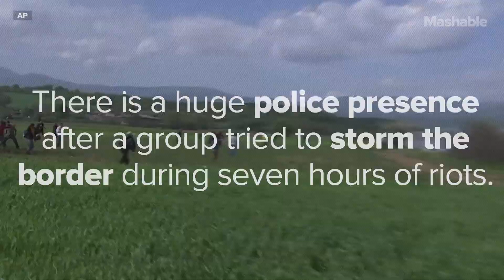Uncertainty for Thousands of Refugees Stranded in Greece as Violence Rocks Idomeni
Tensions are running high in the Greek village of Idomeni on the border of Macedonia (FYROM) on Monday after a weekend of violence in the informal camp for migrants and refugees.

Protesters in the camp pulled a train car into the center of the camp near the main border crossing to FYROM. There has been a huge police presence in the camp in recent days after another group tried to storm the border on Sunday during seven hours of riots.